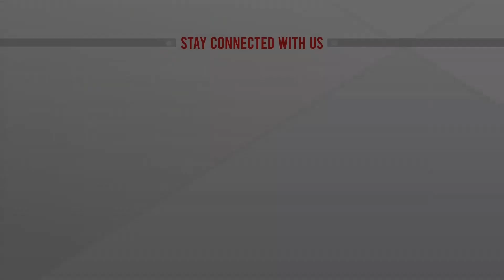অষ্টম ঢাকা ব্যাংক বিজয় দিবস কাপ গলফ টুর্নামেন্ট-২০২২ শুরু | Dhaka Bank Golf Tournament | ATN News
অষ্টম ঢাকা ব্যাংক বিজয় দিবস কাপ গলফ টুর্নামেন্ট-২০২২ শুরু | Dhaka Bank Golf Tournament | ATN News | bangla news |  bangladesh news | latest bangla  news | latest news | top bangla news